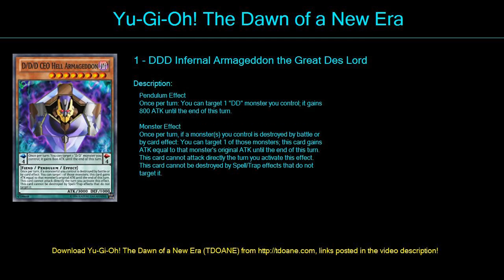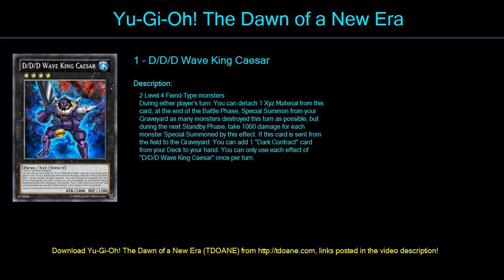Contractual Oblig Deck Profile April 2016